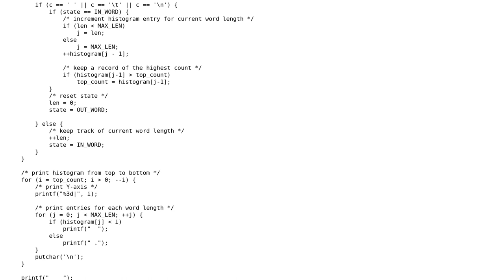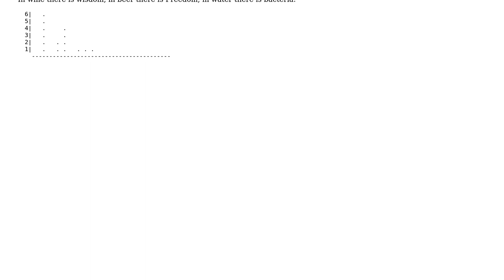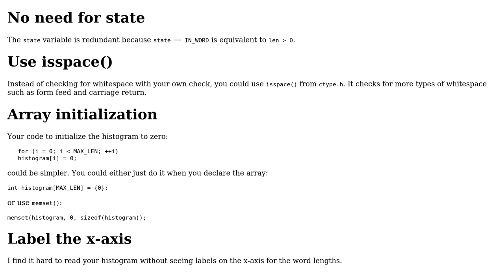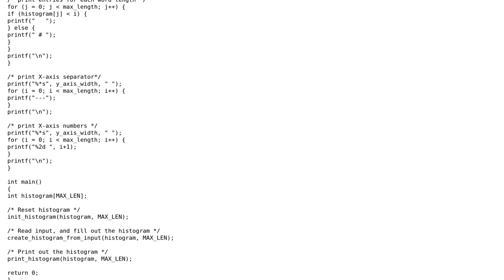K&R (C): generate histogram of word-lengths (2 Solutions!!)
With thanks & praise to God, and with thanks to the many people who have made this project possible! | Content (except music & images) licensed under CC BY-SA | Music | Images & others | With thanks to user JS1 user Jamal user ivan user holroy and the Stack Exchange Network Trademarks are property of their respective owners. You are responsible for your own actions.